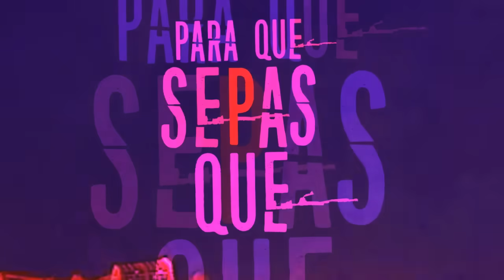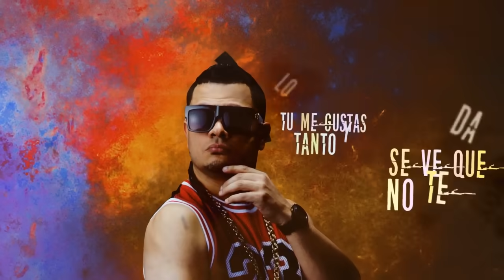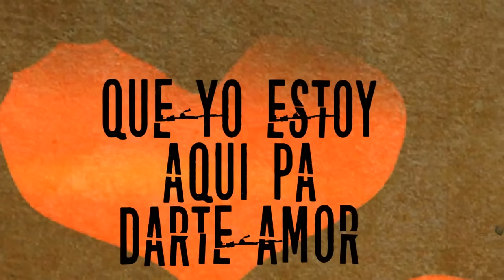OnellFlow Ft. Pusho, Randy, Jowell, Ozuna, Nio Garcia - Darte Amor Remix (Letra Oficial)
OnellFlow Ft. Pusho, Randy, Jowell, Ozuna, Nio Garcia
Darte Amor Remix (Letra Oficial)
Presentado por Flow La Movie

Letra:
[Intro: Ozuna]

[Pre-Coro: Randy]
Me perdí en tu mirada
Y llegue a tu corazón (LLegue a tu corazón)
Y ya no sientes nada
Solo conoces el dolor
(En tu mente)
Solo guardas el rencor
(Solamente)
Estoy aquí pa' darte amor

[Coro: Randy]
Estoy aquí pa' ti

Mami yo solo estoy pa' ti
Porque tu forma de ser me gusta
Hace que yo me conduzca
Aun lugar hacerte el amor
Y si la llamo ella responde
Habla claro, nunca se esconde
Le gustan las cosas exóticas, en la maquina que la monte
Conmigo se va a viajar,
Un cuerpito natural
Yo te puedo asegurar,
Que no he visto a otra similar

[Puente 1: Ozuna]
Acepto, me tienes loco
No te me vayas de aquí,
Yo te enamoro poco a poco

[Verso 2: Nio Garcia]
Yo solo quiero llegar paso a paso a tu corazón
Un detective preocupado en busca de tu amor
Tan lejos y tan cerca
Baby no te mientas
Porque sabes, que vine aquí pa' darte amor
Ninguno como yo
Que te llene de pasión
Infinitamente, se te venga el tiempo
Bajo de tu mirada, te noto impresionada
No dejes que esto se lo lleva el viento

[Puente 2: Nio Garcia]
Y aunque yo no tenga nada
Daría todo por volverte a ver
Y hacerte mi mujer
Para que sepas que...

[Verso 3: Jowell]
Se acabo el abuso, suelta ese intruso
Porque es que de tu cárcel, quiero ser el recluso
Por toda la vida, se que tu mente esta dividida
Aguantando el rechazo, sin ver la salida
Tu na' más sabes, lo que por dentro sientes
Me desespera tanto, con ese tipo verte
No te merece, ni te hace feliz,
Estate tranquila baby que yo estoy aquí para ti
Para date amor, pa eso fue que vine
Y no me quitaré hasta que esa relación con ese loco la termines
Tu me gustas tanto y lo siento
Se ve que no te da mantenimiento,
Quiero hacer algo
Si me dices "salte", me salgo
Pero si tu me das un break, al cielo yo te cargo
Te llevo conmigo baby
Hasta le fin del mundo si tu me dejas

[Verso 4: Pusho]
Se que existe una persona, que tus sentimientos los mato
Pero yo estoy aquí, pa' reemplazar al que te maltrato
Porque una cosa, la naturaleza es demasiao de hermosa
Pa' tu estar dándote el lujo, que se te mueran las rosas
Dicen los del lado que yo no tengo doctorado
Tampoco tengo la casa que te ofrece un abogado
Estamos en el presente, que no te cuenten de mi pasado
Tu confía en mi, que nada te va a pasar a mi lado
El tiempo se deprisa,
El corazón en cenizas
Tratas de sonreír y no te salen las sonrisas
Y es por el dolor,
Que no te lo cura ni el alcohol
Agárrame la mano, que yo estoy aquí pa' darte amor

[Puente 3: Pusho]
Ya esta bueno de estar sola
Hoy tienes quien te acompañe
Y mientras pasan las horas
Conmigo se te alivia el dolor
Porque esta bueno de estar sola
Hoy ya tienes quien te acompañe
Y si vuelve a buscarte ahora
Explícale que vine a darte amor

[Pre-Coro: Randy]
Y llegue a tu corazón
(En tu mente)
(Solamente)
Estoy aquí para darte amor

[Coro/Outro]
Estoy aquí pa' darte amor (Nio Garcia)
Estoy aquí pa' darte amor (Jowell, Randy Nota Loca)
Estoy aquí pa' darte amor (El Negrito De Ojos Claros, Ozuna)
Estoy aquí pa' darte amor (Flow Music; Ya tu me conoces; DJ Nelson; Pusho)
Estoy aquí pa' darte amor (Onell Flow)
Estoy aquí pa' ti (OMB)